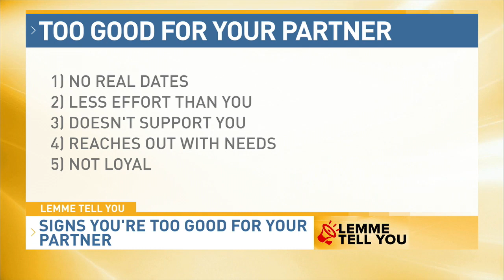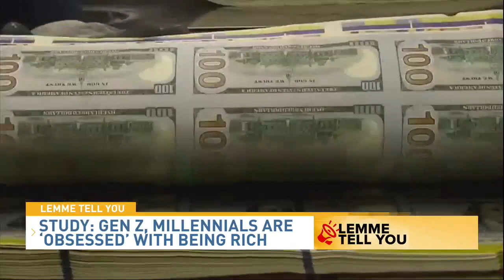LEMME TELL YOU 1 30.24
LEMME TELL YOU| More dating red flags; Eating food in shower; Obsessed with being rich